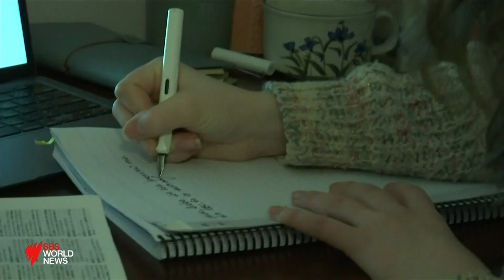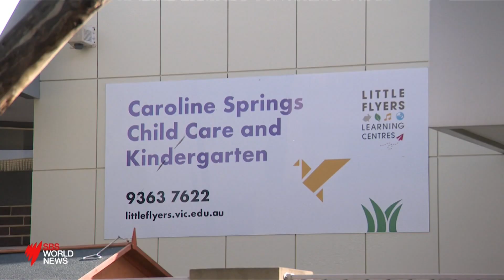Queensland reports four new local COVID-19 cases, all linked to existing Brisbane cluster I SBS News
Queensland will open a mass vaccination hub in Brisbane on Wednesday amid more signs the COVID-19 threat in the state's southeast is easing.

But concerns remain high in Cairns, which is in a three-day lockdown after a marine pilot infected a taxi driver with the highly transmissible Delta variant.